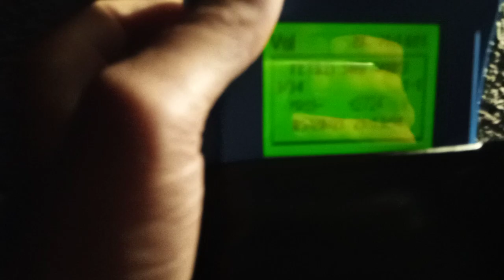✅أول اعلان في مسابقه 😍 طانطان عند البطل سعيد فطاطي اعلان 4 حمامة في الجمعة الدكالية اللهم بارك 🇲🇦